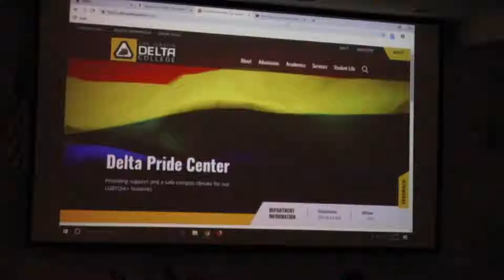SJDC Women's History Month: Pride Center Movie Night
This RTV video was produced as an ENG assignment during spring 2019.

Filmed and Edited by: Diana Trujillo.

Summer 2019 Class Schedule SJDC’s Radio Television (RTV) department offers a hands-on, skills-based program preparing students for careers in television, radio and the internet. Our radio students gain valuable experience at KWDC-LPFM, a federally licensed radio station. Video production students create programming for Delta College Television (DCTV). Our coursework is designed to help students build portfolios and develop their professional network. Students have access to industry standard equipment, gear and software to complete their assignments. Certificate and degree options • Radio/Television, Associate in Arts • Media Studies with Concentration in Radio, Certificate of Achievement • Media Studies with Concentration in Television, Certificate of Achievement What can I do with my degree/certificate? RTV students can pursue work as broadcast news reporters, radio hosts, podcasters, writers, directors, producers, editors, social media content creators, audio engineers, audio board operators, photojournalists, and anyone else who works to inform and engage their audiences across multimedia storytelling platforms. • Support College Radio and listen to 93.5FM KWDC • Download the TuneIn app and search for KWDC to listen to us anywhere in the world! • Watch DCTVonDemand on Youtube Learn, create, inform and engage! Questions?